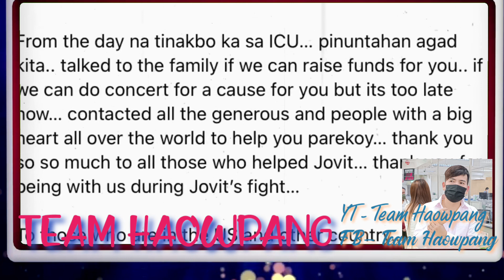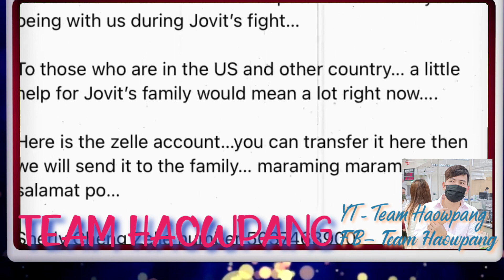Marcelito Pomoy idenitalye Ang Huling Sandali ni Jovit Baldivino /Team Haowpang